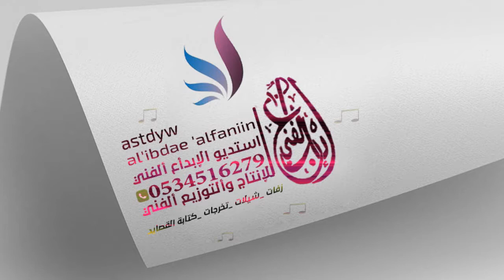شيلة تخرج باسم محمد مجانيه 2020 الف مبروك في تخرجك وها اليوم عيد شيلات عن الخرج 2020